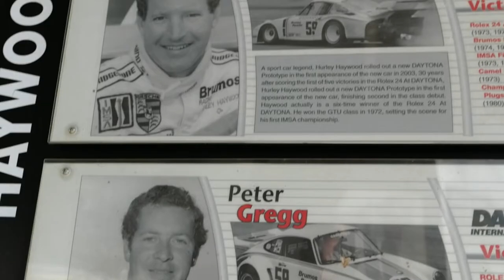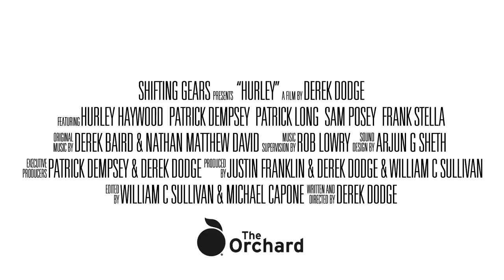HURLEY | Official HD Trailer (2019) | DOCUMENTARY | Film Threat Trailers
American racing legend Hurley Haywood speaks for the first time about being gay in the 1970's macho world of motor sports, and sets the record straight about his relationship with co-driver Peter Gregg.

Featuring Hurley Haywood, Patrick Dempsey. Directed by Derek Dodge.

Hurley will be released on Digital and VOD on March 26, 2019.